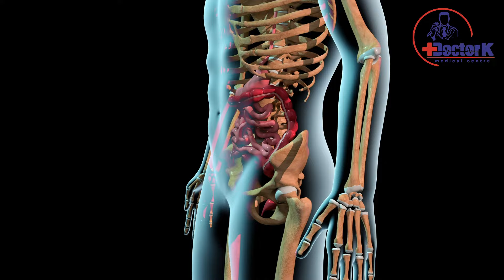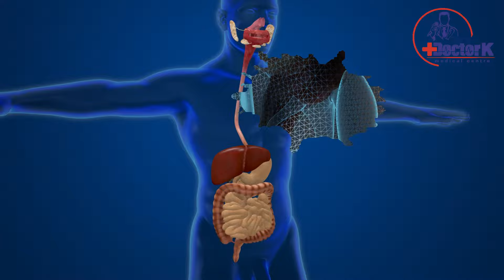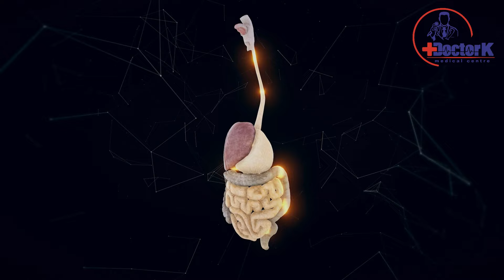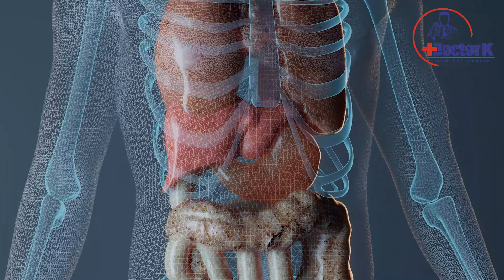ИЧАКЛАРНИ ТОЗАЛАШ 8 ТА УСУЛИ. ФАҚАТ ТЎҒРИ БАЖАРИНГ!!!